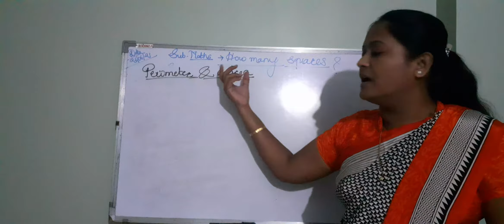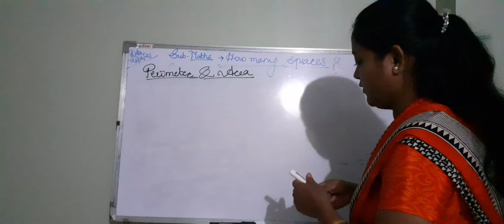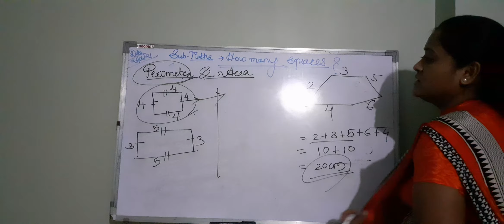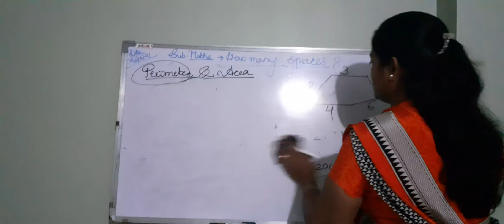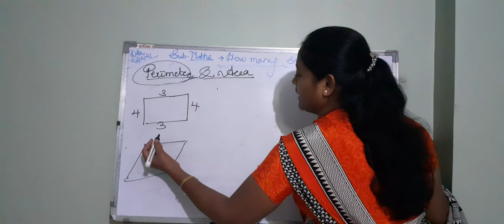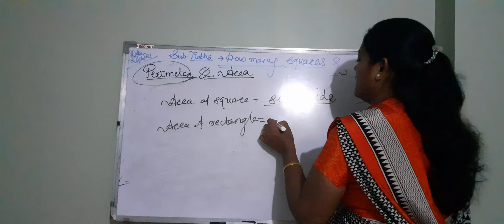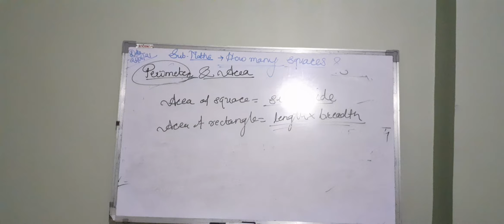Std 5th L3 How many squares?part 1